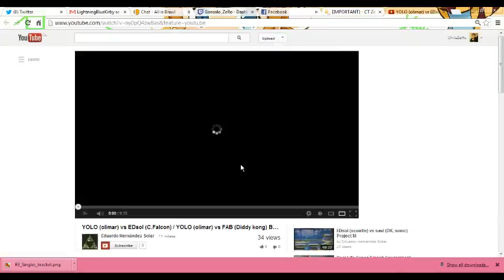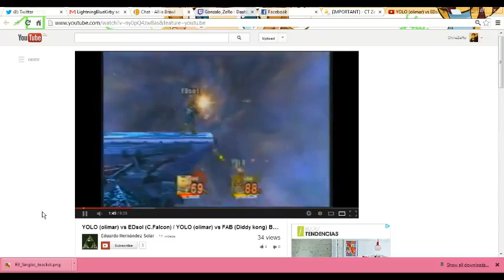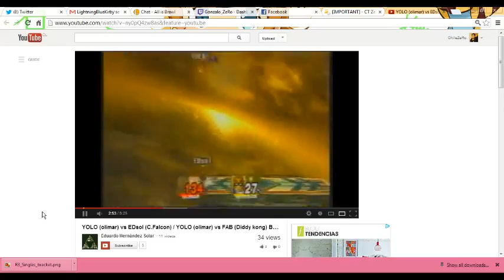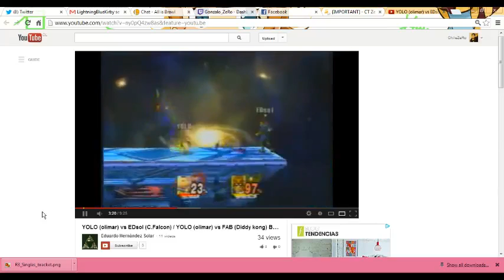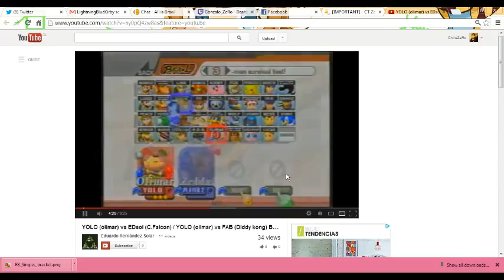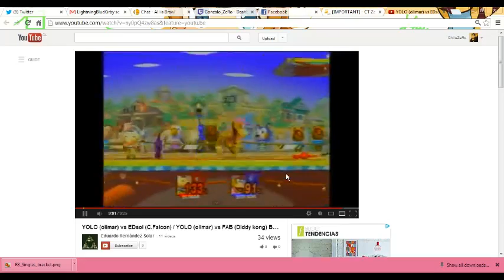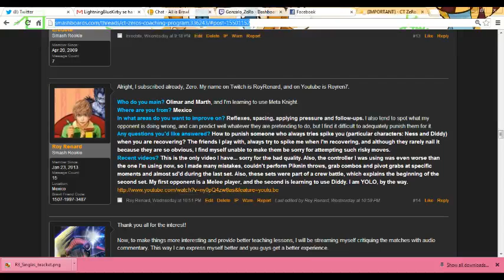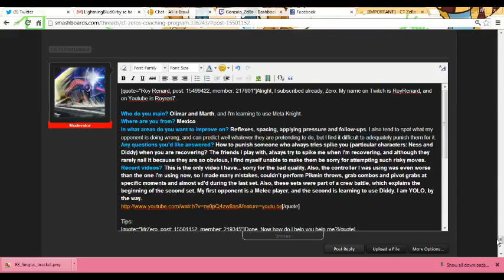CT ZeRo - Coaching Program #3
Helping out Renard from Mexico!